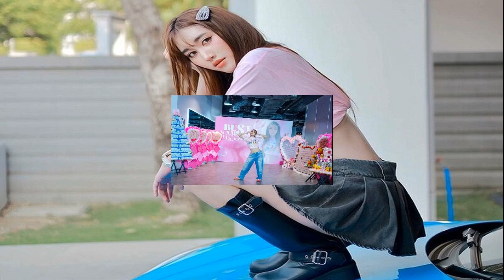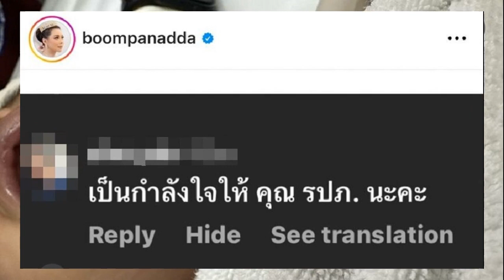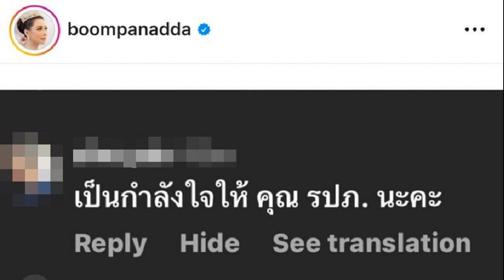เบสท์ คำสิงห์ เจอชาวด้อมเซอร์ไพรส์ ถึงกับอึ้ง ช่อดอกไม้แบงค์มาทุกสี ขอบคุณของขวัญทุกชิ้น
27 พ.ค. 2567
13:26 น.
นักแสดงสาว เบสท์ คำสิงห์ เจอชาวด้อมเซอร์ไพรส์ หลังแฟนมีตฉลองครบ 24 ปี ถึงกับอึ้ง ช่อดอกไม้แบงค์มาทุกสี ขอบคุณของขวัญทุกชิ้น

จัดกันเป็นประจำทุกปี สำหรับงานแฟนมีต “เบส คำสิงห์” ฉลองวันเกิดเบสอายุครบ24ปี ของนักแสดงสาว เบสท์ รักษ์วนีย์ คำสิงห์ ซึ่งปีนี้หนูเบสท์ เขาจัดแขกรับเชิญ 4 หนุ่ม 1 สาวสวย มาให้ชาวด้อมที่ไปร่วมงานฟินกัน
หลังจากมอบความสุขให้กับชาวด้อมทั้งหลาย ที่มาร่วมงานกันแบบจุกๆ แล้ว ชาวด้อมก็มอบความสุขคืนให้กับหนูเบสท์ ด้วยช่อดอกไม้ที่ทำจากธนบัตรทั้งสีเขียว สีแดง สีม่วง และสีเทา ทำเอาหนูเบสท์ถึงกับอึ้ง พร้อมกับโพสต์ขอบคุณชาวด้อมว่า

ขอบคุณชาวด้อม @bestkamsing.family ขอบคุณมากๆนะคะ💗 สวยมากๆ หนูตกใจเลย ตอนออกจากHallมาเห็น ขอบคุณ จริงๆค่ะ ขอบคุณของขวัญทุกชิ้นนะคะ ขอบคุณแม่ๆ ที่นั่งทำช่อเงินให้หนู ยิ่งใหญ่มากๆ
ขอบคุณโปรเจ็กต์ต่างๆ ขอบคุณโอ๊ตที่ประสานงานทุกอย่างให้ รักพี่จี้ @oteniotesss เดี๋ยวจะมาทยอยขอบคุณอีกโพสต่อๆไปนะคะ
ขอบคุณรูปจากไอจี : bestkamsing